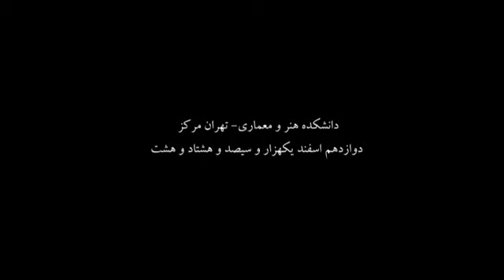بیانیه هنر دموکراتیک - محسن ثقفی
در عصر تسلط رسانه ها و در جهاني که نظام سلطه سرمايه داري به دنبال تبديل نمودن فرهنگ به کالا و فروش آن ميباشد، شاهد مرگ تدريجي فرهنگهايي هستيم که به لحاظ عدم توان اقتصادي و سياسي دولتهاي وارث چنين فرهنگهايي، توان مقابله با فرهنگ مسلط بر رسانه ها را ندارند. رسانه هايي همچون کانالهاي ماهواره اي و شرکتهاي عظيم چند مليتي توليد و توزيع آثار هنري که سکان هدايت فرهنگ سلطه را در اختيار دارند، عليرغم شعارهاي عوام فريبانه اي همچون جهاني سازي فرهنگ و هنر، به دنبال جهاني کردن يا به عبارتي آمريکايي کردن فرهنگ هستند. اين رسانه ها با تسلط مالي بر جهان هنر صرفاً به دنبال يکسان سازي فرهنگي هستند به نحوي که با تقويت مالي بخشهايي از فرهنگ و هنر که داراي هيچ گونه بار فرهنگي نيستند، به تقويت هنر و فرهنگي مبادرت مي ورزند که تنها در جهت مصرف گرايي و تشويق عمومي به مصرف و خريد کالاهايي باشند که شبه هنرِ سرمايه داري به تبليغ آن ميپردازد.
تقويت هنر از سوي بنگاههاي عظيم مالي تحت عنوان پشتيباني مالي (sponsoring) نتيجه اي جز انتشار هنر بي مايه و فاقد هرگونه معناي انساني در بر ندارد. ويدئو موزيکها يا کليپ هايي که امروزه در سراسر جهان و تحت تأثير فرهنگ ساخته هايِ هاليوودي توليد ميشوند، عليرغم هزينه هاي هنگفت توليد، فاقد هرگونه بار فرهنگي و آموزشي ارزشمندي ميباشند. پورنوگرافي و تشويق مخاطبان به تقليد از به اصطلاح سوپراستارهاي موسيقيِ ساخته تفکر سرمايه داري در تمامي فرهنگها رسوخ نموده و هيچ تمدن و فرهنگي را از گزند خود در امان نگذاشته است.
در اين ميان، متأسفانه غفلت دولتمردان و سياستمداران کشورهايي با سابقه فرهنگي غني منجر به گسترش چنين  شبه فرهنگهاي مخربي  شده است و توهم خصوصي سازي و ورود بخش خصوصي به عرصه فرهنگ و هنر نيز به دليل کم کاري هاي بخش دولتي ، منجر به نابساماني بيشتر در عرصه فرهنگ شده است. واقعيت دردناکي که گريبان فرهنگ غني اي همچون ايران را نيز گرفته است و اين فرهنگ را به ورطه نيستي کشانده است.
حقيقت دردناک اين است که سيستم سياستگذاري فرهنگي و هنري ايران تمايلي به هزينه نمودن ثروتهاي ملي در عرصه فرهنگ و هنر ندارد و در مواقعي هم که تصميم به هزينه نمودن در اين عرصه را ميگيرد راه را به اشتباه رفته و توليد آثاري را در دستور کار خود قرار ميدهد که در عرصه بين المللي محلي از اعراب نداشته و صرفا جنبه تبليغي دارند.
سيستم سياستگذاري فرهنگي و هنري ايران اخيرا به بهانه خصوصي سازي و استقلال اين بخش، اقدام به واگذاري عرصه فرهنگ و هنر به بخش خصوصي نموده و در اين رابطه تنها يک هدف را دنبال ميکند و آن سلب مسؤوليت از  فعاليت در عرصه فرهنگ و هنر است. اين مسئله از آن جهت خطرناک است که باعث ظهور و بروز بيش از پيش هنر بي ارزش و فاقد محتوا در ميان مردم ميشود زيرا که بخش خصوصي به دنبال ارتقاي سطح فرهنگ در جامعه نميباشد و تنها هدفش تبديل فرهنگ و هنر به کالا و کسب سود از فروش اين کالا ميباشد. بخش خصوصي و در واقع سرمايه گذار خصوصي از آنجا که ميخواهد کالاي توليدي اش فروش بيشتري داشته باشد به حداقل ترين انتظار از اثر هنري توجه نشان داده و به توليد کالاي هنري متناسب با اين انتظار ميپردازد. نتيجه اين امر، نازل ماندن کيفيت و ارزش کالای هنري و فرهنگي است و نه ارتقاي آن. تنها نتيجه اين تفکر و نگرش، پائين نگاه داشتن سطح عمومي فرهنگ است. زيرا که در نتيجه اين امر انتظار عمومي از فرهنگ و اثر هنري کاهش يافته و در نتيجه، هزينه توليد کالاي فرهنگي نيز کاهش مي يابد و اين مسئله به معني کاهش هزينه توليد و افزايش سود حاصل از فروش کالاي فرهنگي است.
لازم بذکر است که نگرش منتقد به سيستم مذکور به هيچ عنوان طرفدار دولتي شدن فرهنگ و هنر و در نتيجه دستوري شدن اين مقوله حساس نميباشد. بلکه صرفاً دولت يا به عبارتي ساختار تقسيم ثروت ملي و عمومي را در غياب نهادهاي دموکراتيکِ تخصصيِ سياستگذار و اجرايي عرصه فرهنگ و هنر که به صورت شورايي از ميان هنرمندان و متخصصين اين حيطه انتخاب و اداره ميشوند، در قبال مسئله فرهنگ مسئول دانسته و ارتقاي سطح فرهنگ را مطالبه ميکند. لازم به توضيح است که نقد حاضر از بازار به دنبال حذف گرايش هاي عامه پسند در عرصه فرهنگ نبوده و تنها به يک سويه نگري و يکسان سازي در زمينه نشر گرايش و تلقي ساده انگارانه از اثر هنري نقد دارد.
و اما اکنون که بخش خصوصي با تسلط بر بازار به توليد هنر مصرفي مي پردازد، نشر و گسترش هنر علمي بر عهده آکادمي ها و مراکز توليد علم است. برگزاري سمينارها، کنسرتها، نمايشگاهها و تئاتر هاي تجربي و نيز معرفي هنرمندان و هنر خلاق و پيشرو به جامعه از وظايف عمده و اصلي آکادمي ها و دانشگاه هاي هنر هستند. سلسله همايش هاي "بررسي آثار آهنگسازان معاصر ايران" که امروز دوره چهارم خود را به پايان ميرساند، در راستاي همين تفکر و حس وظيفه شکل گرفته است. توجه به هنر و به ويژه موسيقي آکادميک و علمي از دلايل اصلي اين سلسله همايش ها است و اميد است با ادامه اين روند و گسترش آن در ساير دانشگاه هاي کشور، توان مقابله با تهاجم فرهنگي و ساختار بيمار بازار در بين مخاطبان جدي هنر  در ايران به وجود آمده و سيستم سياستگذاري  فرهنگي و هنري را موظف به رعايت اصل برابري در برخورد با تمام گرايش هاي  موجود در عرصه فرهنگ و هنر نمايد.

دبير چهارمين همايش بررسي آثار آهنگسازان معاصر ايران
محسن ثقفی
12/12/1388